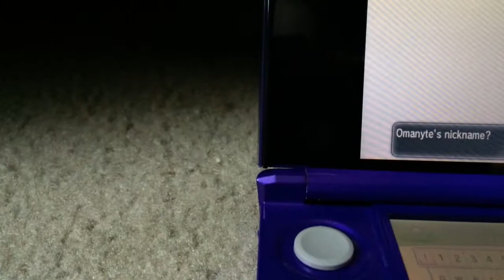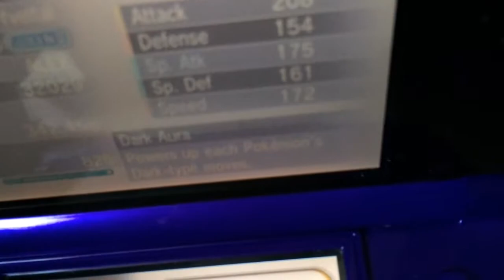Pokemon x and y fossil